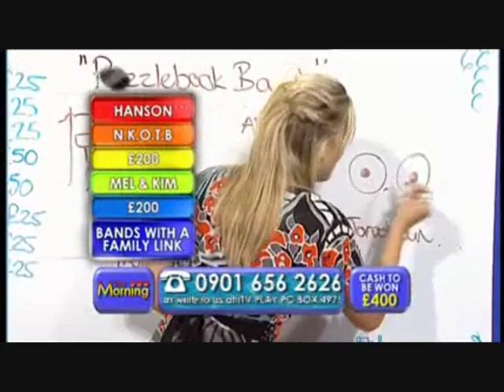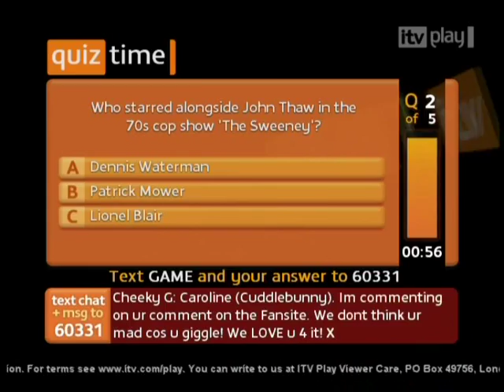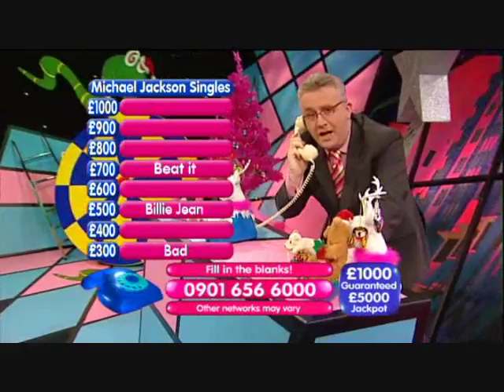ITV Play - Memories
Some of the more memorable moments from the short-lived ITV Play.